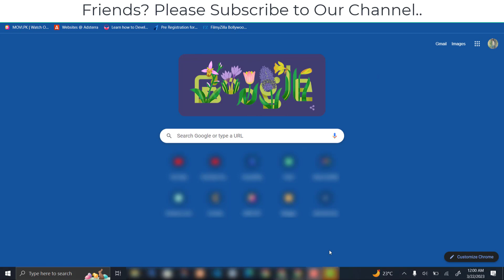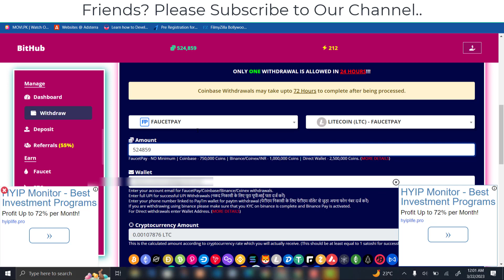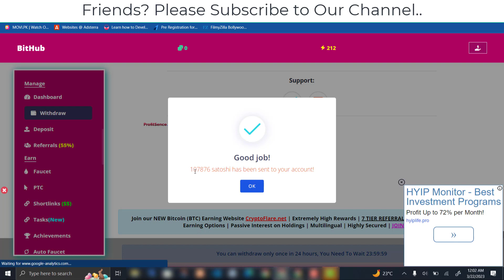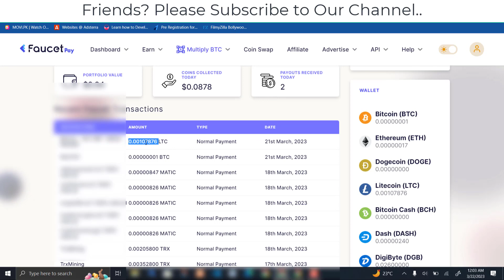Crypto Earning Website Live Payment Proof | 7th Withdraw Received in Faucet Pay in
In this video I'm going to share 7th withdraw proof and payment proof with you of the best website of crypto earning website in this website you can get withdraw to faucetpay, coinbase and binance and direct wallets as well and can easily earn coins.

Crypto Earning Website Live Payment Proof | 6th Withdraw Received in Faucet Pay in Litecoin